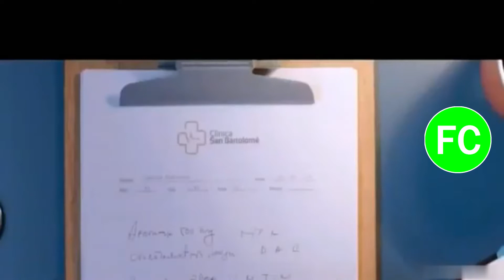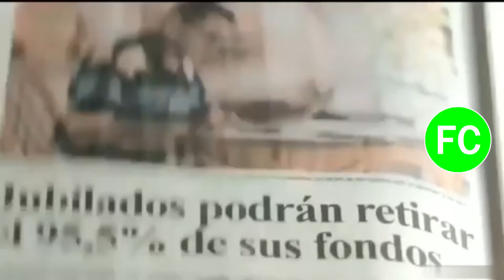Tanda Comercial América 🌐 Televisión 📺 (Perú, 12/06/2016 📅) (6/6)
Durante: "Cuarto Poder" en América 🌐 Televisión 📺.

Comerciales:
- Mini-Comerciales:
  - Scotiabank.
  - Claro: Papá 👨🏻 360°.
  - Súper Sachetón Head & Shoulders a S/. 1.50 💵.
  - Cemento Inka Anti-Salitre.
- Oechsle: Papá 👨🏻 primero, amigo siempre. Agencia: (Libre).
- BCP: Adelanto de sueldo. Agencia: Circus Grey.
- Ricocat. Agencia: (Libre).
- Papel Higiénico 🧻 Elite Dúo. Agencia: (Libre).
- Pacífico: Rentas Vitalicias. Agencia: Circus Grey.
- Fideos 🍝 Don Vittorio: Promoción de vajillas 🍽️). Agencia: (Libre).
- Papeles 🧻 Elite. Agencia: (Libre).
- Elvive Reparación Total 5+ de L'Oréal París. Agencia: (Libre).
- Embutidos San Fernando: Los Simpson Peruanos. Agencia: Circus Grey.
- Saga Falabella: Oportunidad ⌚ Única por el Día 📅 del Padre 👨🏻 (Con Cristian Meier). Agencia: (Libre).

Cortesía: Socorro G. Buckle (Rescatado del canal eliminado de YouTube 🗑️: teleperuana).